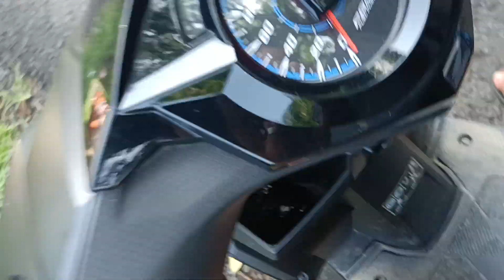TRUK TIDAK KUAT NANJAK DI TANJAKAN HANTAP